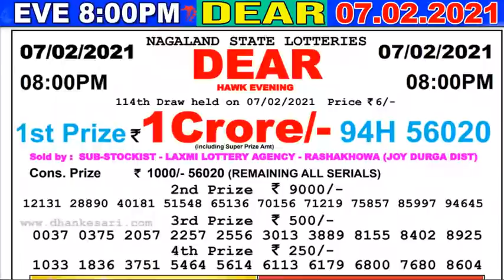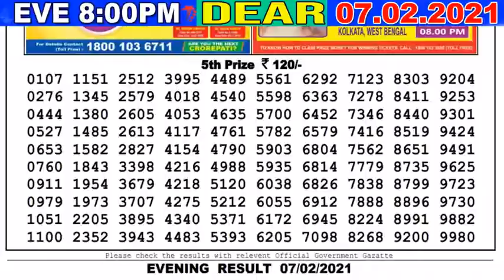Lottery Sambad Result 8pm 07.02.21 Nagaland